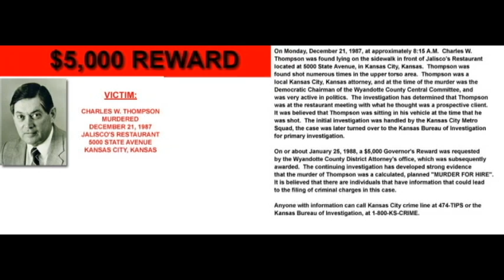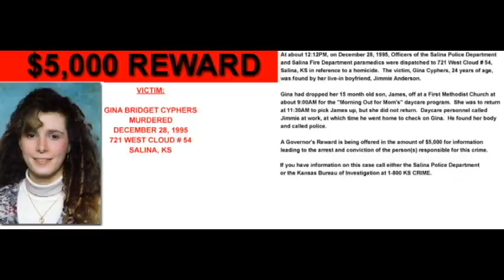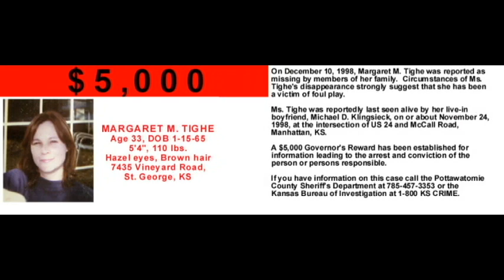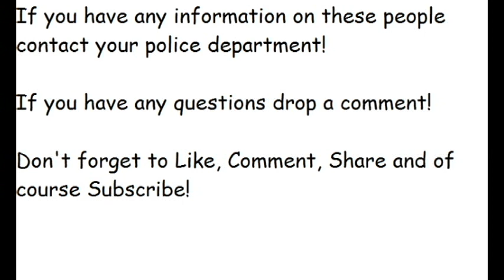Kansas's Most Wanted (Entire State)